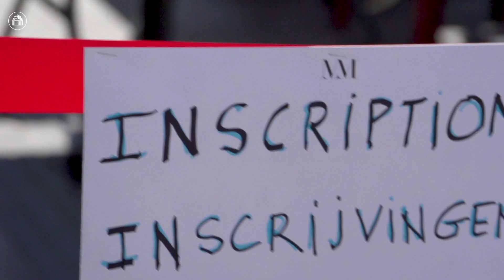Journées européennes de l'Opéra — Aftermovie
Découvrez l’after-movie de nos Journées européennes de l’Opéra.